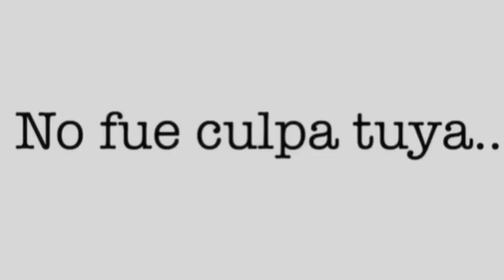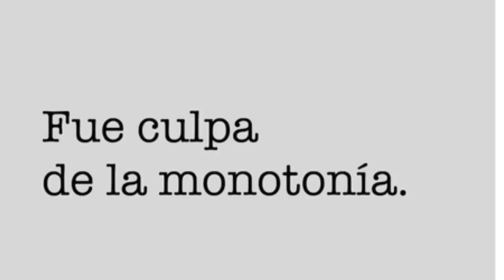🛑SHAKIRA FUERTES INDIRECTAS LO ULTIMO QUE DIJO DE PIQUE SE HECHO LA CULPA DE TODO? 😱😱